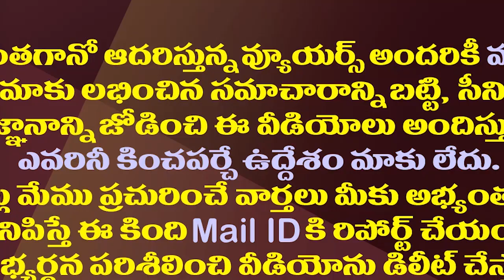కొత్త జిల్లాకు ఓ కొత్త మంత్రి..జగన్ ప్లాన్ ఇదే|New minister for the new district..This is jagan plan